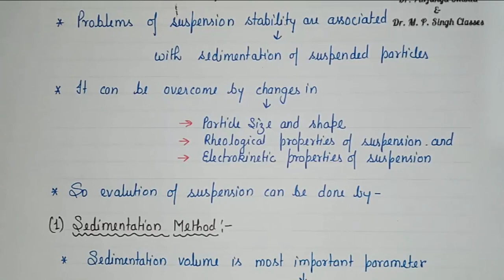Evaluation of Suspension | Sedimentation | Rheological | Micromeretic | Pharmaceutics | L~27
In this video we had discussed about Evaluation of  Suspensions.
1. Sedimentation Method
2. Rheological Methods
3. Electrokinetic Methods
4. Micromeritic Method

This video will help D.Pharm, B.Pharm, GPAT and GATE.